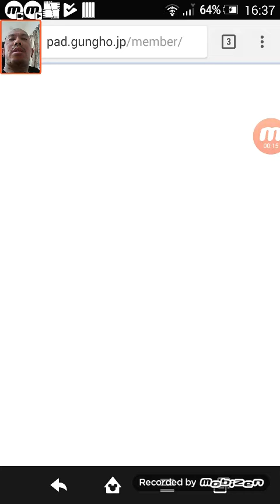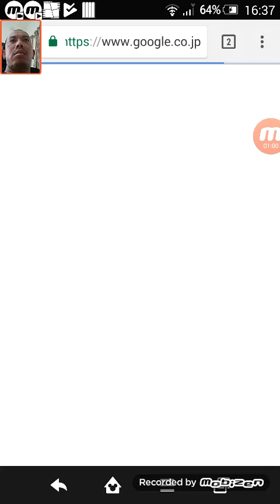Super Godfest and Ultimate arena 3 speed clear party introduction!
58 times on Super Godfest 6 magicstone result! 4 of wich are Riche, Rajyo, Ideal, Valentine Ney, and 14 G.F.exclusive 6stars!
Ultimate Arena Speed clearing party
Leader
Reincarnated Astaroth 297; God killer x2; -skill latent x2:
Assist; Sarutobi's Secret Scroll 297
Subs
Reincarnated Freyja 297; God killer x2; -skill latent x2:
Assist: Jade Jewel Princess, Cameo 297
復讐鬼・雪代縁 Enishi 297; God killer x2; -skill latent x2:
Assist: Glavenus Helldanova 4 Awokens only
Assist: Zero Cutlass & Pirate Dragon King's Coat 4 Awokens only
Assist: Souls of Chaos - Dragon Katanas 3 Awokens only
Friend
Assist: Kralice Rapier 297 4 awokens only